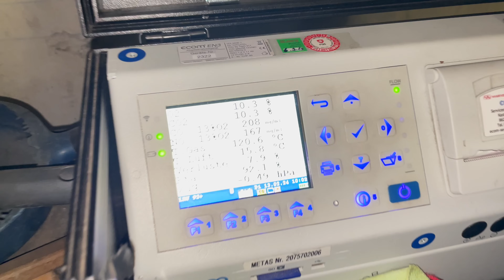Holz Holz Holz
Heizung einstellen